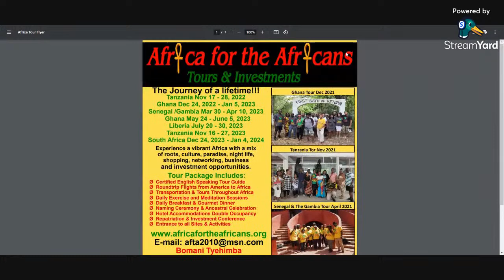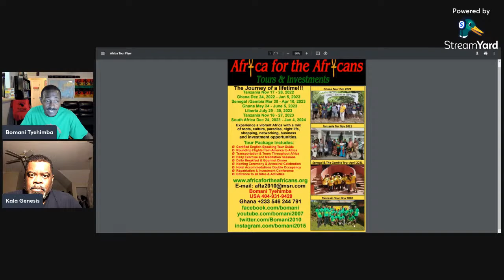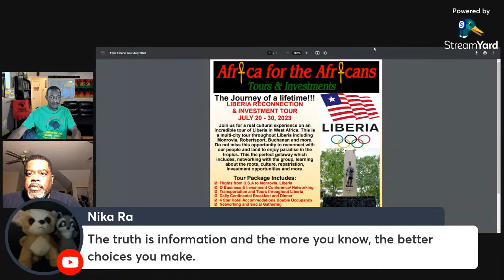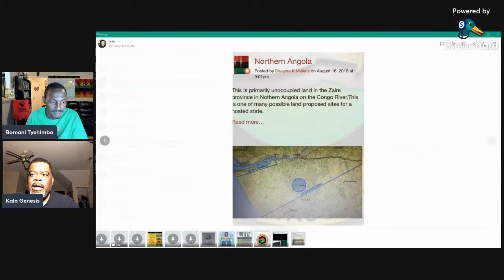Africans in the Diaspora Contribution to the Uplifting and Development of the African Continent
August 02, 2022 Live with Kala Genesis & Bomani Tyehimba breaks down the Africans in the Diaspora Contribution to the Uplifting and Development of the African Continent. We go into also explaining why we need our own Black Power Nation for Economic Development. Then continue on to explain in deep analysis the concept of Afrikstan, Land, Infrastructure and Nationhood. A Black Economic State for the African Diaspora to Invest and Build our own economy. Stolen Africans need to have land to rebuild the legacy of our stolen African ancestors.
Join our next Journey of a Lifetime to Tanzania Nov 17 – 28, 2022; Ghana Dec 24, 2022 to Jan 5, 2023; Senegal & The Gambia March 31- April 10, 2023; Ghana May 24-June 5, 2023; Liberia July 20-30, 2023; Tanzania Nov 16-27, 2023 and South Africa Dec 24, 2023 – Jan 4, 2024. Visit our website for details on future Africa Tours & Investments Subscribe to our YouTube channel and get all of the video highlights View our photo galleries on FB Twitter IG Email me at or Bomani Technology: Service-Support-Consultation.